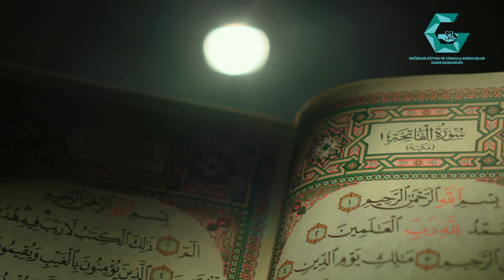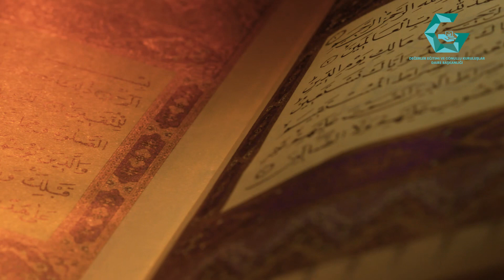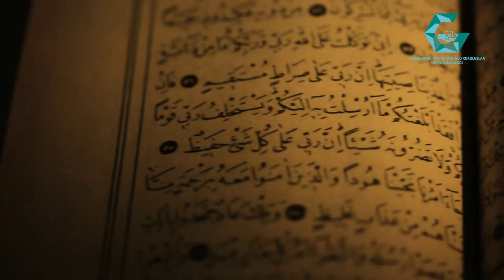mevlidkandili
İmâm Celâlüddîn Abdürrahmân bin Abdil-Melik Kettânî diyor ki:

Mevlid günü ve gecesi, mübecceldir, mukaddestir, mükerremdir. Şerefi, kıymeti çoktur.

Bu mübarek gece kusur ve günahlarımızdan tövbe ve istiğfarda bulunmalıyız. En azından bir tesbih "Estağfirullah" demeliyiz.